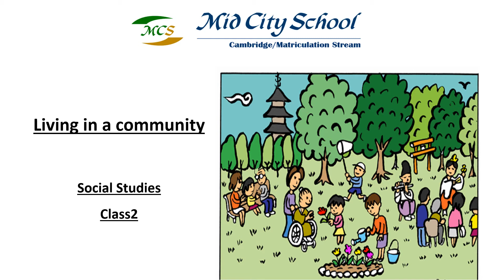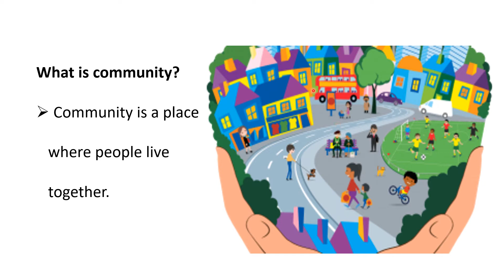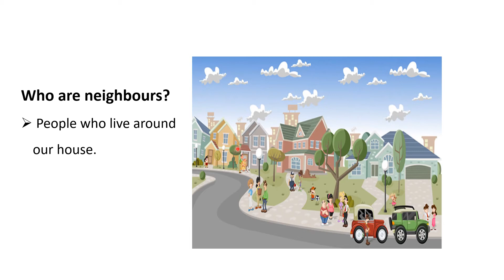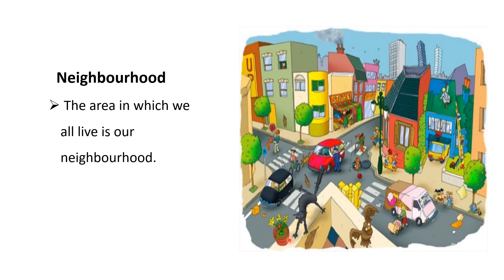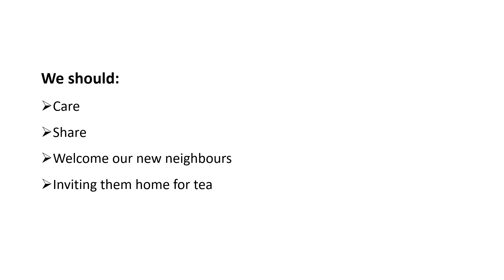Social Studies Lecture 3 Grade II